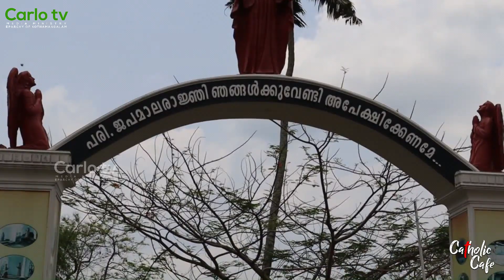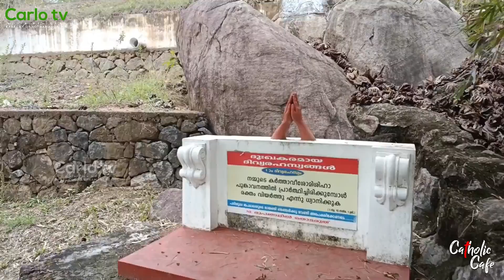ആരക്കുഴ മലേക്കുരിശ് തീർത്ഥാടന കേന്ദ്രം | A travel vlog to Arakuzha Malekurish pilgrim center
ആരക്കുഴ മലേക്കുരിശ് തീർത്ഥാടന കേന്ദ്രത്തിലേക്ക് ഒരു യാത്ര